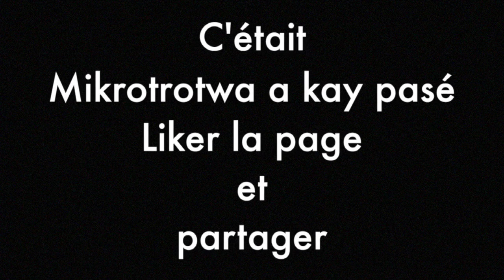Mikrotrotwa a kay pasé - ITV de Yannick CABRION avec JEAN - ALBERT.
kouté pou tan-n, é tan-n pou konpwan-n avè JEAN - ALBERT asi le site officiel de votre émission de proximité en créole. Sé sa i té pasé, i pasé, é i ké pasé !